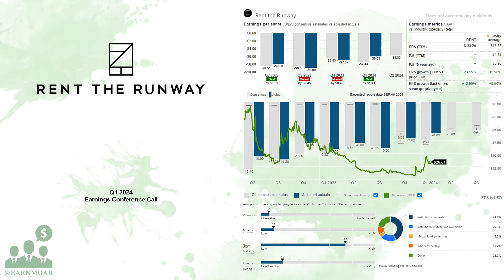$RENT Rent the Runway Q1 2024 Earnings Conference Call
06/06/2024 Q&A: 26:12
Rent the Runway, Inc. operates shared designer closet in the United States. The company offers evening wear and accessories, ready-to-wear, workwear, denim, casual, maternity, outerwear, blouses, knitwear, loungewear, jewelry, handbags, activewear, and ski wear under subscription, rental, and resale offering. It also engages in the software development and support activities. Rent the Runway, Inc. was incorporated in 2009 and is headquartered in Brooklyn, New York.